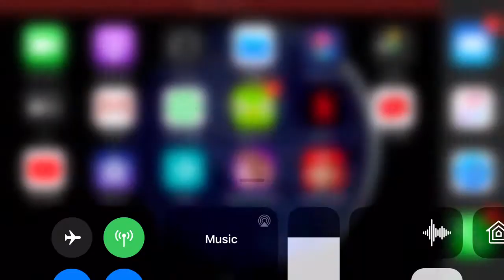Papa’s Freezeria To Go Unlocking Papa Louie